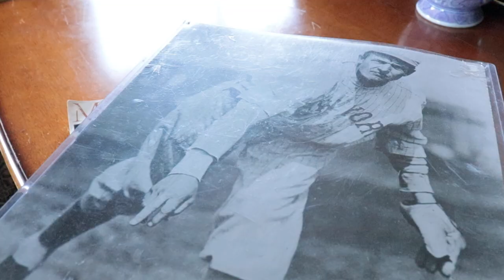Epic Thrift Haul | Yard Sales, Estate Sales, Vintage Rummaging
Here is my epic thrift haul of goodies I found while thrifting around the south. Let me know what your favorite item is in the comments below!

❣ Whitney

+ Chicken Wire Storage Basket

· P L A Y L I S T S · (I think you might like)

❤ JOIN THE WHITNEY FAMILY ❤
+ Instagram Personal: @whitneybaldwinhome

+ Canon Rebel T7i
+ Memory Card (Best)

This channel is dedicated to helping you DIY a cozy space to call home. I share home renovation tips, interior design ideas, DIY home decor projects, thrift flip transformations, room makeovers and home product reviews. Remember design is a process and you can do anything!